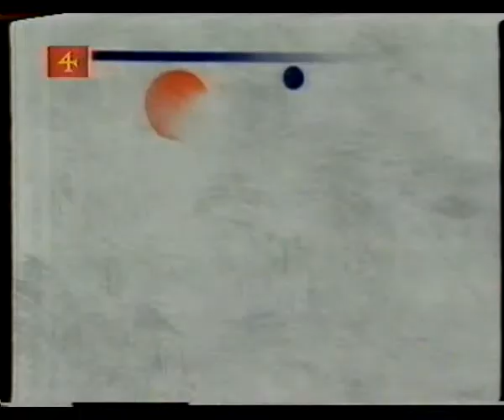Twinkle (Brilhante) [1993] Ending PT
Série de animação que passou na tv portuguesa nos anos 90.
Alguém tem episódios ou VHS?